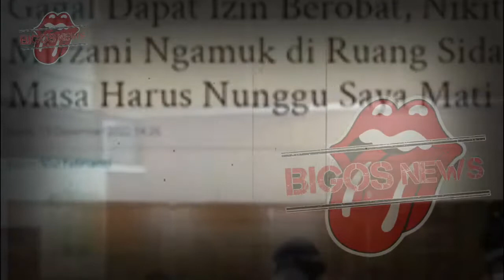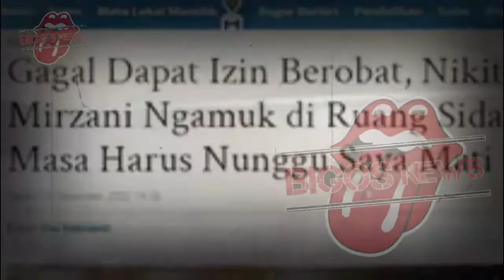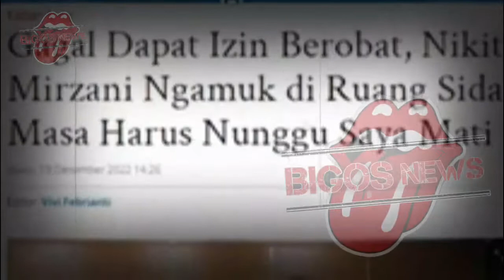NIKITA MIRZANI MERONTA~NGAMUK BANTING MIC DAN MEJA DI RUANG SIDANG~GOSIP ARTIS HARI INI